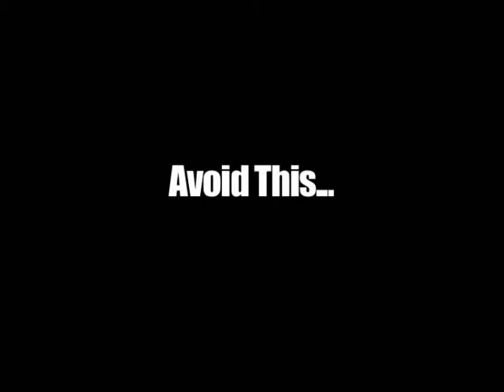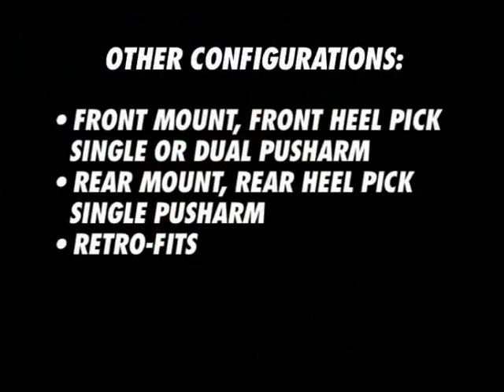Para-Glide Wing by Monroe Truck Equipment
Don't be fooled by all the copy cats!  The Patented Para-Glide Wing by Monroe Truck Equipment is the original!